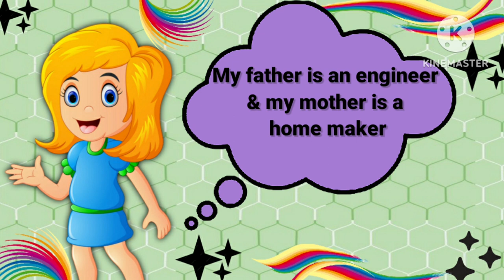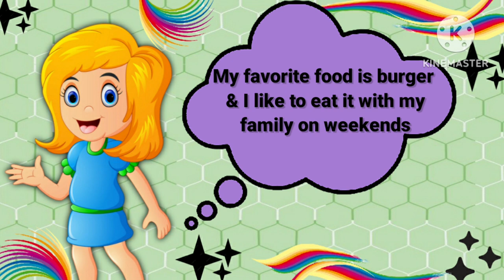Self introduction for kids | how to introduce yourself in kindergarten |All about MYSELF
Self introduction for kids in english | how to introduce yourself in kindergarten | All about Myself

Welcome to @YaBoYaTv
Self introduction is a basic thing every students need to do in the classroom. After watching this video you will be able to gove your Introduction easily
In this video you will learn how to you introduce yourself, about myself & your self introduction this video is useful all kindergarten students & of course you can develop your speaking skills as well.